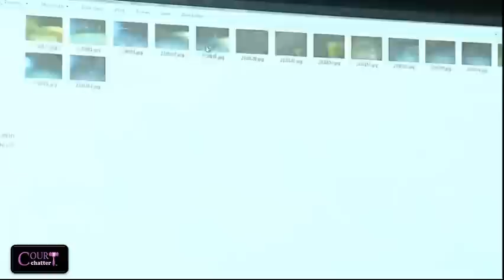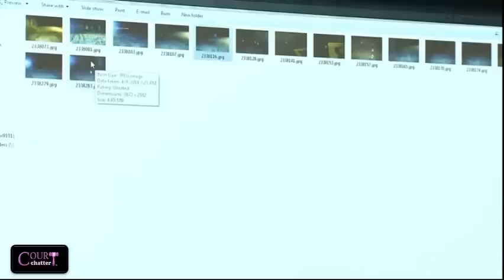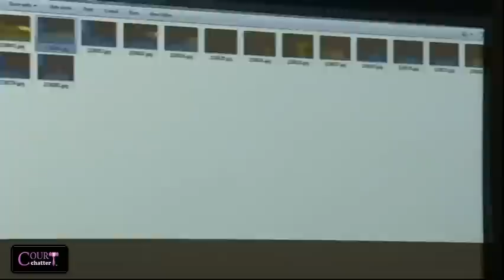Nathan Holden Trial Penalty Phase Opening Statements and First Witness